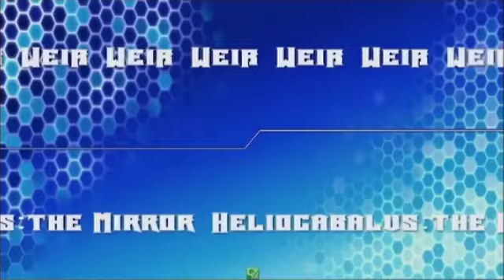[AH3LM] 6/15/2013 Colorworld Singles 2/8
0:15 (Kuma) Mirror Weiss vs (Nekoran) Time Akane
4:20 Ice Fiona vs Tyr Scharlachrot
7:30 (Kinoko) Time Angelia vs (Aidanako) Fire Lieselotte
11:20 (Mugi) Sin Eko vs (Daioujou) Sin Maori